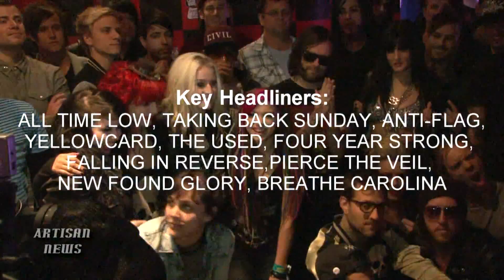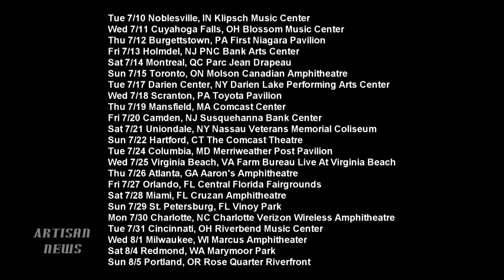FALLING IN REVERSE, THE USED, LYMAN ANNOUNCED WARPED TOUR 2012 MOVIE.